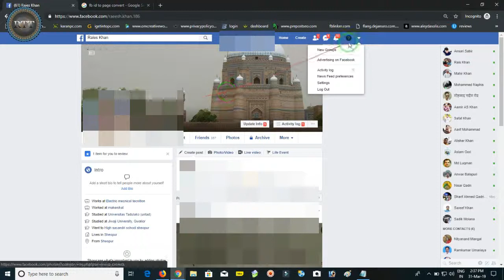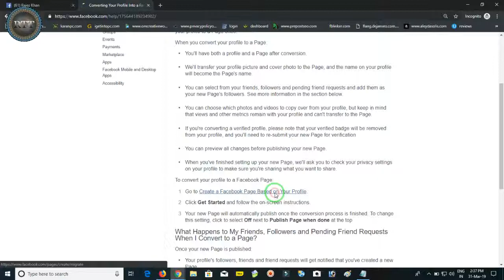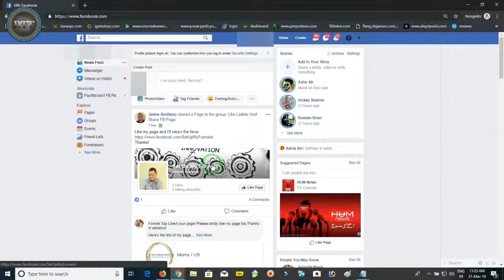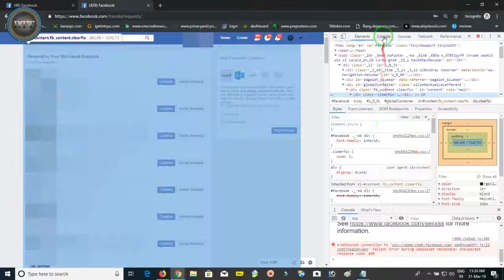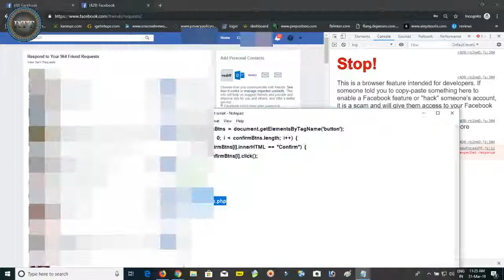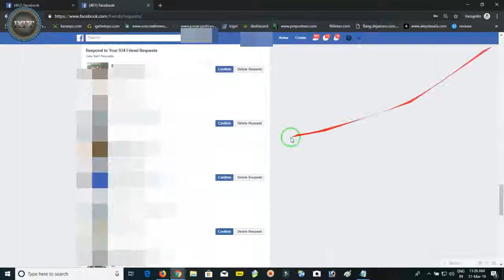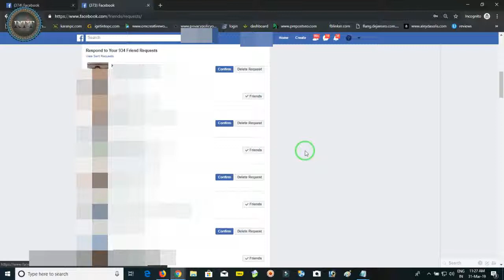How To Accept All Facebook Friends Request in One Click Java Script Hindi | Urdu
Hello Doston
Mera Naam Sharif Ahmed Qadri Hai Or Is Video Me Mene Apko bataya he ki aap kis tarah se sirf ek click me 30 friends request accept kar sakte hein jis se ki apaka kaafi time bach jayega.

Content Cover 👇👇👇

how to accept all fb friends request
how to accept all fb friends request in one click
ek click me sabhi fb request accept kijiye